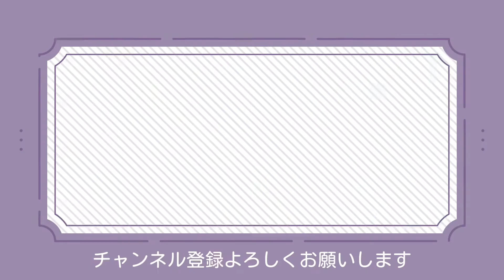VLOG/忍たまの推しのプリントラテ飲んできました🥷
ずっとやってみたかった
プリントラテをしました〜💗

皆さんも是非推しでやってみてくださいね♪

ーーーーー

枡川茉衣「まいまい」のSNSも

「枡川茉衣(まいまい)」のLINE LIVEチャンネル